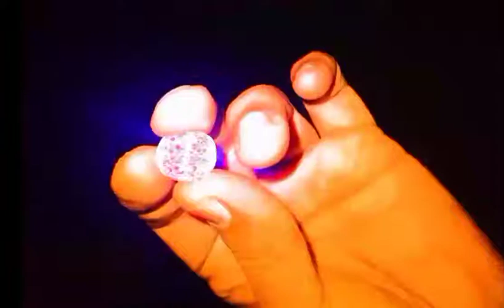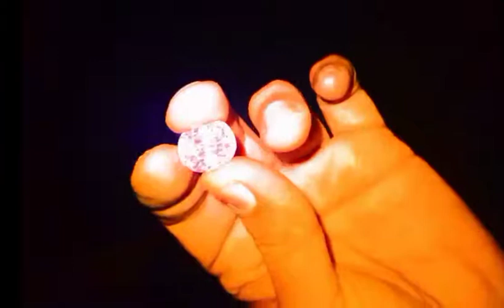28.90 CT Pink Diamond Natural Biggest Beautiful colorful The World Diamond History